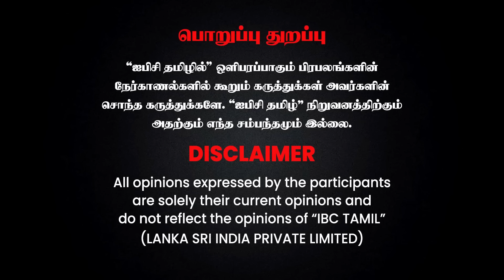3% வாக்கு தான் Vijay வாங்குவார்! - கணக்கு சொல்லும் Journalist உமாபதி | TVK | DMK | Udhayanidhi | IBC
3% வாக்கு தான் Vijay வாங்குவார்! - கணக்கு சொல்லும் Journalist உமாபதி | TVK | DMK | Udhayanidhi | IBC Tamil

Disney+ Hotstar
1 Ticket 4 Padam | Disney Plus Hotstar
சுற்றுலாவா யோசிக்கவே வேண்டாம்!!!
23 கிளைகள் 36 வருட அனுபவம்
ஸ்ரீ முருகன் டிராவல் ஏஜென்ஸி
REG.GOVT OF INDIA TOUR ISM
Book Now - 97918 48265, 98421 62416